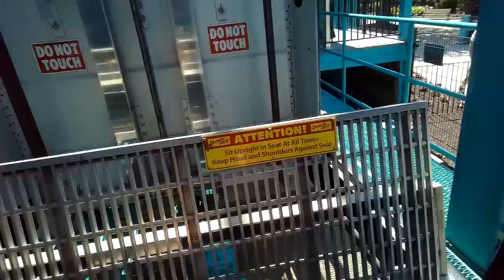Demon Drop Onride POV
What’s up Coaster Demons here is a Onride POV of Demon Drop. POV taken safely using Ivue recording glasses. Do not bring handheld cameras or cellphones on rides.